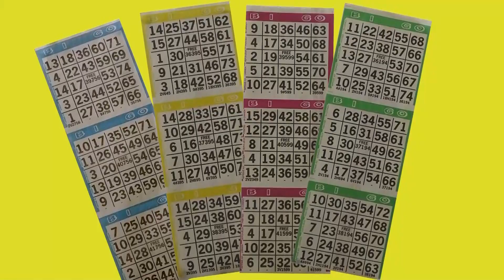Bulletin de nouvelles du 18 juillet 2024